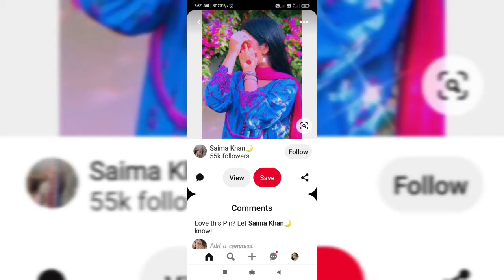🌼 New Hidden Face Dpz & Profile pictures ||Best Selfie Poses Idea For Girls ||Osm Dpz For Insta.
Hello  Cuties 🙋🏻‍♀️

..Assalamu Alaikum..

This Video About Very Unique And Amazing Hidden Face Girls Dpz Ideas And Latest Snapchat Poses Ideas For Girls And Very Beautiful Whalpapers And Best Dpz For Instagram And Whatsapp And More

||nasrafarooqui ||_________________________________ If you like this , give this video a thumbs up 👍 and SUBSCRIBE to our channel for more unique and trending dpzz ... __________________________________ ✔️ Any suggestions and questions let us know in the comment section ! __________________________________ ✔️ pictures : . All pictures shown are for illustration purpose only . No infringement intended . Credit to the rightful owner ✓ _________________________________ ✔️Software that we used to make this video : inshot ✓ __________________________________ ⚠️ Warning 🚫 Do not Re-upload /tweak or images 🚫Do not spam 🚫Do not distribute 🚫 Everyone who put the video & website link in the comment section below will be blocked : __________________________________ 🚫Copyright Disclaimer under section 107 of the Copyright Act 1976, allowance is made for “fair use” for purposes such as criticism, comment, news reporting, teaching, scholarship, education and research.

Some Tags______

‎@Creative Ragini
‎@Isha Fashion Vibes
‎@Kumud Nikam

💞 I NEED YOUR LOVE AND SAPPORT
PLZ SAPPORT ME EVERYONE🌹

🦋NASRA  FAROOQUI🦋
❤️Form PARYAGRAJ ❤️